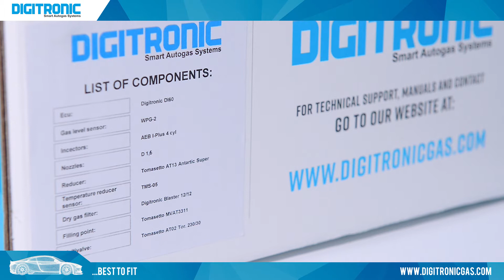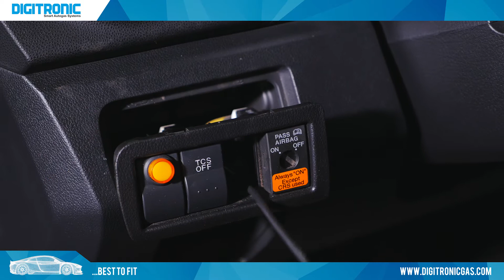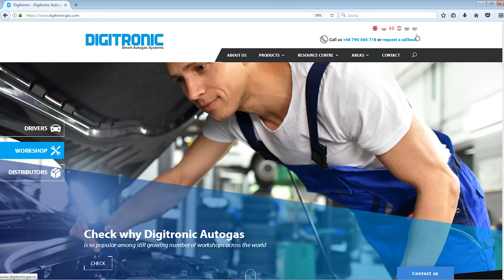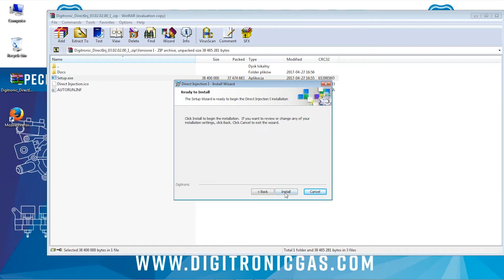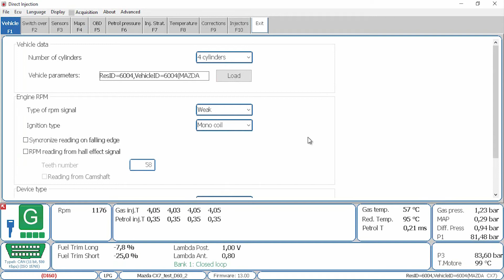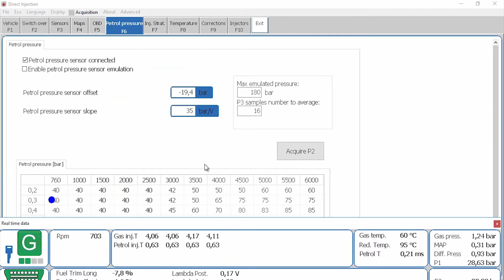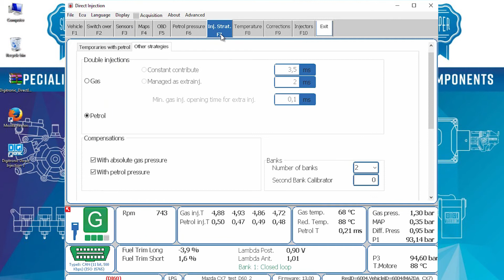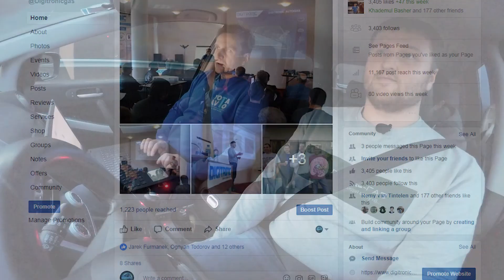DIGITRONIC DI60 – ИНЖЕКЦИОННА СИСТЕМА ЗА ДИРЕКТНО ВПРЪСКВАНЕ МОНТАЖ И НАСТРОЙКА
Представяме ви един филм за монтажа и настройката на система DIGITRONIC DI60, предназначена за автомобили с директно впръскване. Ще видите как правилно да подготвите комплекта, самия автомобил, както и софтуера за правилното функциониране на цялата система на автомобил Mazda CX7 2.3L, 238HP.

Препоръчителният комплект за това превозно средство включва:

    1. ECU ( Електронен блок за управление ) –  DIGITRONIC DI60
    2. РЕДУКТОР – DIGITRONIC TOMASETTO AT13 ANTARTIC SUPER
    3. ТЕМПЕРАТУРЕН ДАТЧИК НА РЕДУКТОРА – TMS-05
    4. ИНЖЕКТОРНА РЕЙКА – DIGITRONIC AEB I-PLUS 4 CYL
    5. ФИЛТЪР ЗА ГАЗ – DIGITRONIC BLASTER 12/12
    6. СЕНЗОР НИВО – WPG-2
    7. МУЛТИКЛАПАН – TOMASETTO AT02 Tor. 230/30
    8. ЗАРЯДНО УСТРОЙСТВО – TOMASETTO MVAT3311

За повече информация кои са най-подходящите комплекти от DIGITRONIC AUTOGAS и за техническа поддръжка посетете